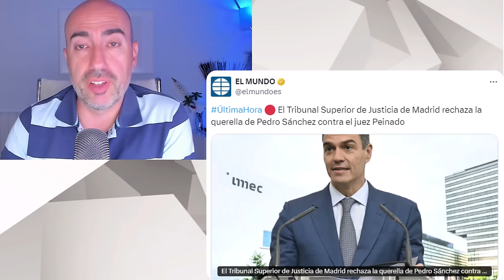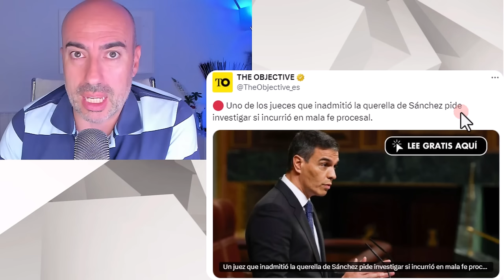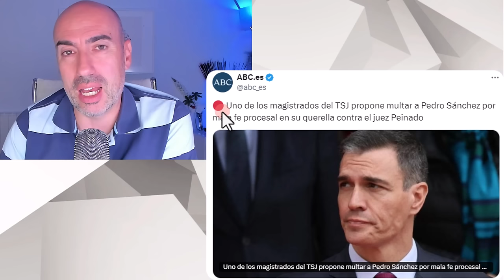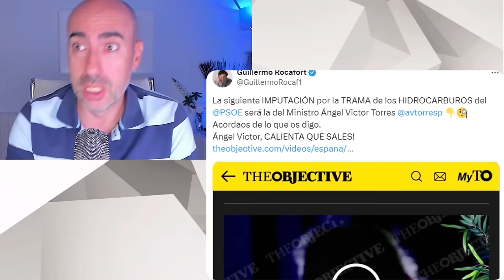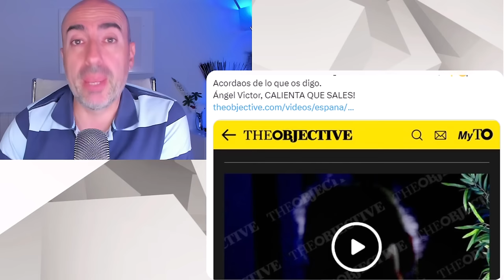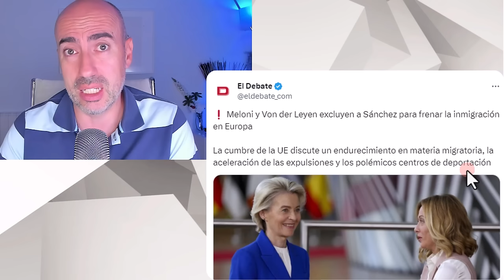📛 SE ACELERA CAÍDA DE PEDRO SÁNCHEZ 📛 BIDEN Y VON DER LEYEN LE EXCLUYEN 📛 PREVISIÓN PRÓXIMA SEMANA